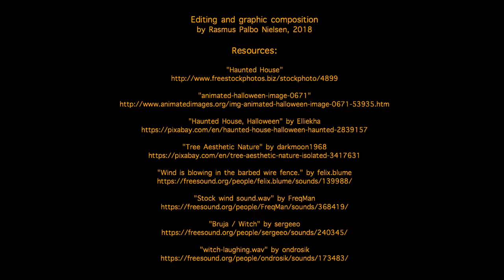Halloween theme chroma keyed overlay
This is two full loops. - One loop is 2240 frames (at 25fps = 89,6 seconds sharp) Both the audio and video should loop seamlessly by that parameter.

The design is heavily inspired by "Haunted House, Halloween" by Elliekha on Pixabay.

Feel free to use, only if you use it please give credits. Thank you.

"Wind is blowing in the barbed wire fence." by felix.blume